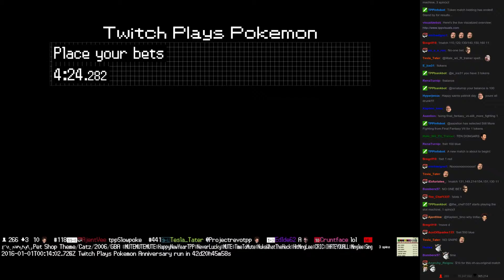Twitch Plays Pokémon Battle Revolution - Match #33532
Match #33532 [Blue: Bulbasaur, Ivysaur, Venusaur] vs [Red: Charmander, Charmeleon, Nincada]